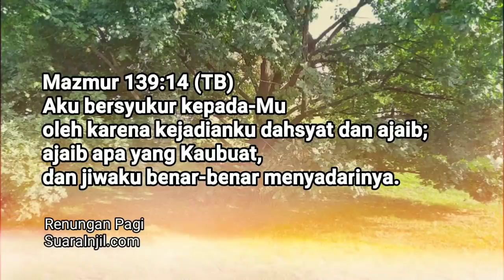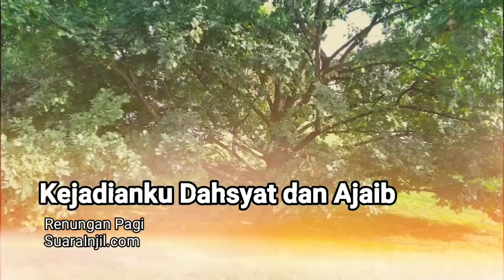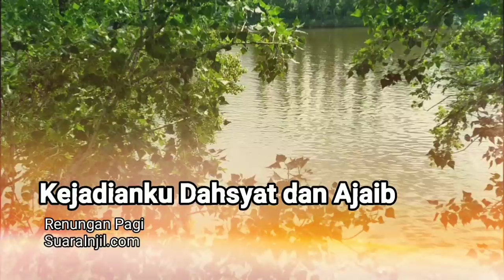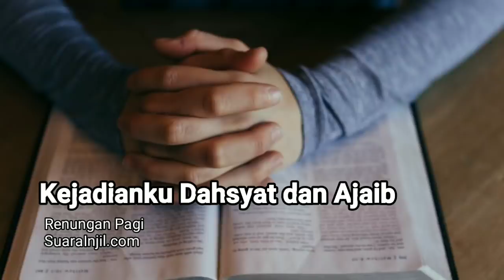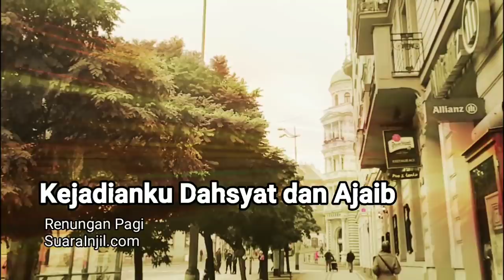Kejadian Kita Dahsyat Dan Ajaib - Renungan Pagi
Ketika menyadari akan keajaiaban karya Tuhan, kita akan mengucapkan syukur kepadaNya.

Dukungan dana untuk pelayanan Renungan Suara Injil dapat dikirimkan via transfer ke:
a/n: Diakonia Internasional
atau
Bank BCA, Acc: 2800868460